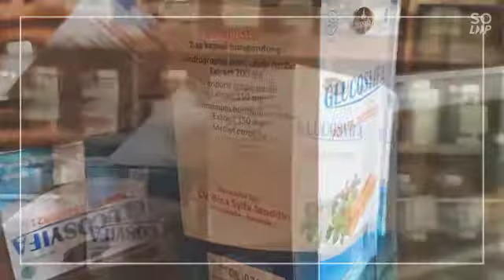Testimoni GLUCOSYIFA - Herbal Antidiabetes Penurunan Gula Dara | Binasyifa Herbal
Herbal GLUCOSYIFA secara tradisional digunakan untuk meringankan gejala kencing manis/diabetes
Khasiat:
- Meringankan gejala kencing manis
- Antidiabetes (obat penurun gula darah)
- Menormalkan kadar gula darah
- Memperbaiki fungsi pankreas
- Mencegah terjadinya retinopati akibat diabetes
Terbuat dari bahan-bahan alami andrographis paniculata& tinospora cordifolia yang mengandung andrografolid serta mampu menurunkan kadar gula darah dalam tubuh
Info Pemesanan:
🔸Tersedia di shopee, tokopedia, bukalapak & lazada